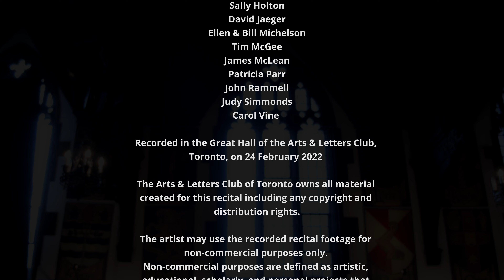Annie Li, piano – Music from the Great Hall, February 24, 2022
This concert is dedicated to the memory of John Lawson, a Life Member of the Club and keen supporter of all things musical.

Program

Prelude and Fugue no. 13 in F-sharp minor                                               Johann Sebastian Bach
from The Well-Tempered Klavier, Book II                                                                      (1685–1750)

Nocturne in B major, op. 61, no. 1 (1846)                                                                Fryderyk Chopin
                                                                                                                                             (1810–1849)

Variations on a Theme of Brahms (1984–85)                                           Douglas Finch (b.1957)

Nocturnes, Set II (2020–21)                                                                            David Jaeger (b.1947)
  1 The Red Deer (b. 1947)
  2 The Holes of Night
  3 The House and You
  4 Forget the Day

Nocturne in C-sharp minor, op. posth. (1830)                                                                        Chopin

Annie Li is deeply passionate about and committed to championing contemporary music. One of her recent undertakings has been the performance of Michael Finnissy's epic five-and-a-half-hour solo piano cycle, The History of Photography in Sound, in Trinity Laban's New Lights Festival of June 2019. Annie has engaged in a number of collaborations in experimental works, notably in a piece written for a heavily modified piano, coined 'extended piano,' by composer Andy Trewren.

Annie has performed with the Shapeshifter Ensemble in a concert featuring Louis Andriessen's De Staat and Steve Reich's City Life. Annie is a Beverley Creed Scholar, a Ivor Simmonds Scholar, a Trinity College London Scholar, and a recipient of The Geoffrey Singleton Prize for Contemporary Piano in 2019. She completed her MMUS at the Trinity Laban Conservatoire of Music and Dance studying piano with Douglas Finch.

During her undergraduate study in Canada at Wilfrid Laurier University with Leslie De'Ath and Leopoldo Erice, Annie performed Olivier Messiaen's complete Vingt Regards sur l'enfant-Jésus, as well as works by Ferneyhough, Finnissy, and Xenakis.

She has a keen interest in improvisation, having been a member of Laurier's improvisation ensemble, ICE, and has led and participated in numerous collaborative projects at Trinity Laban experimenting with extended techniques.